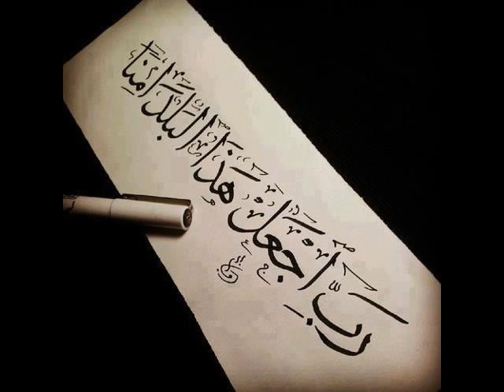الأمن من ضرورات الحياة - الشيخ صالح الفوزان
الأمن من ضرورات الحياة -
خطبة جمعة للشيخ صالح الفوزان -حفظه الله تعالى